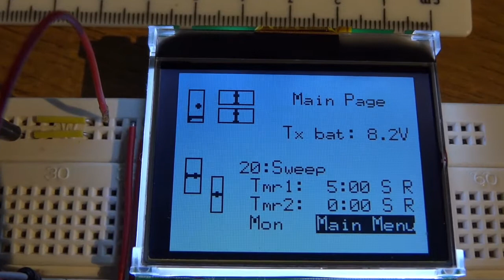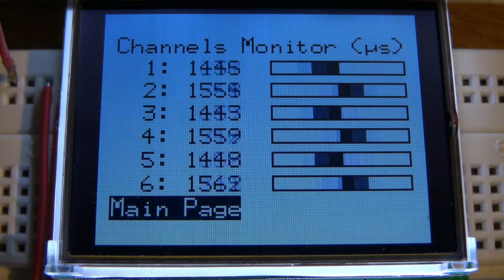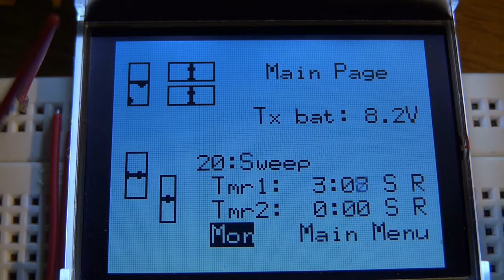Digole DS160120 display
160 x 120 pixel display (using centre 147 x 96 pixels here)